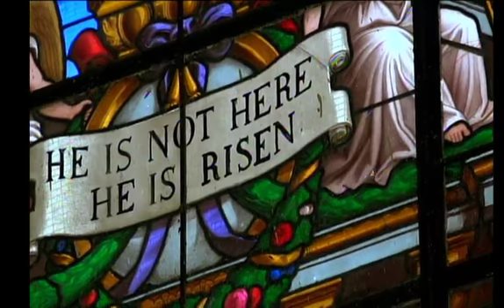Lecture On the Stained Glass Windows At The St. George's Cathedral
Events in SVG